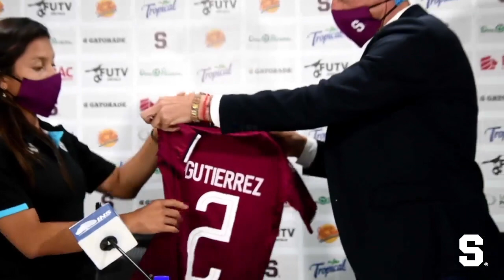Conferencia de Prensa - Presentación Refuerzos de Saprissa FF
Mirá la presentación oficial de los 4 nuevos refuerzos de Saprissa FF: Jenna Prathapa, Larissa Fagundes, Yomira Pinzón, y Pamela Gutiérrez